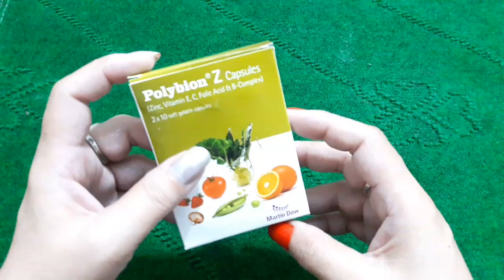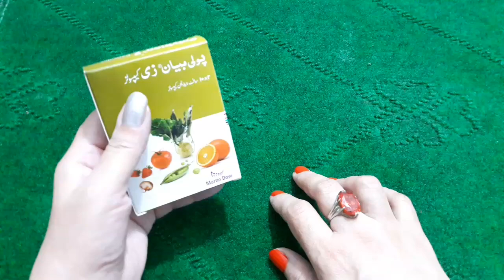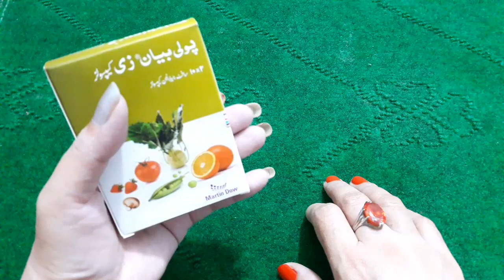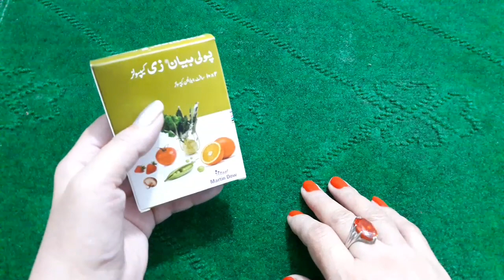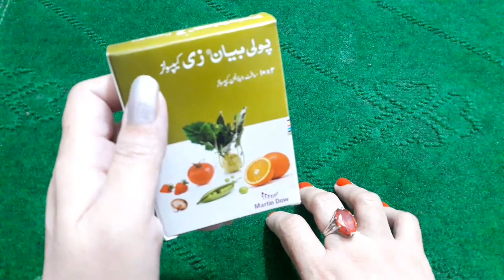How To Use Polyboin Z Capsules .. Usee Benefits ..Get Strong And Fit Body .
kese ho ap sab.to aj ha ap k lie body weekness ki best vitamin tanlets .
Polybion z capsules,
to dekhie aj ka video.

SANAM BEAUTY ANd Health.

howtousepolybionzcapsules# benefitsofpolybionzcapsuled# bestforbodyweekness#